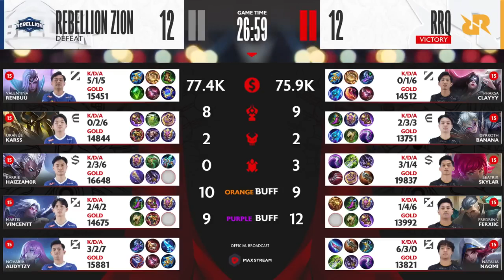SKYLAR BEATRIX VS HAIZ KARRIE - RRQ VS RBL GAME 2 - MPLIDS12 W1D4